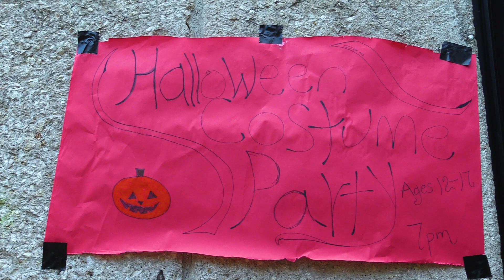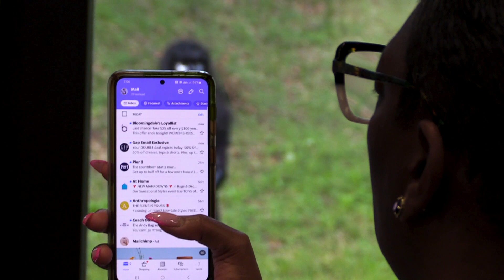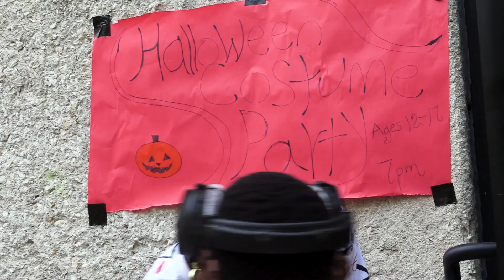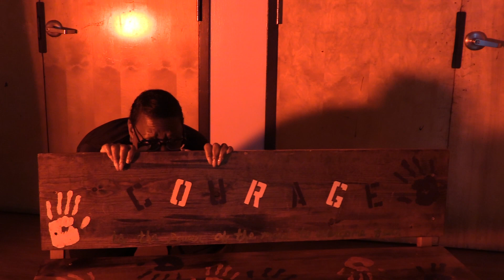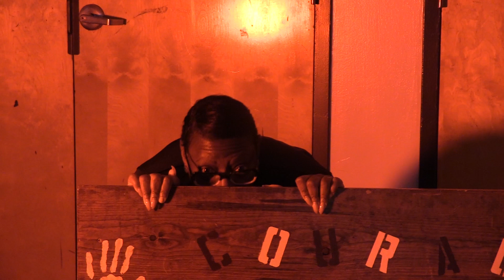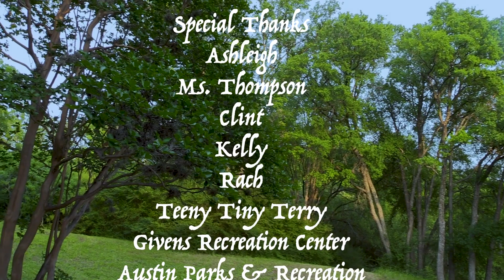WHISTLING JENNY: A Haunted Horror Film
Two girls stumble upon a terrifying ghostly whistler on their way to a costume party, in this legit scary short.
Givens Rec Center